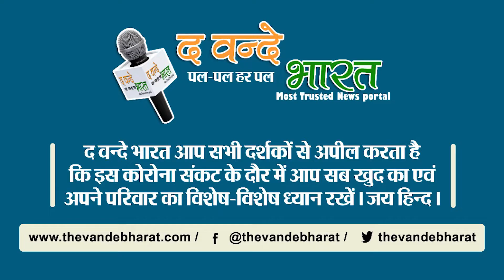कांग्रेस विधायक ने बलात्कार पर कही ऐसी बात की मुश्किल में पड़ गये विधायक।।